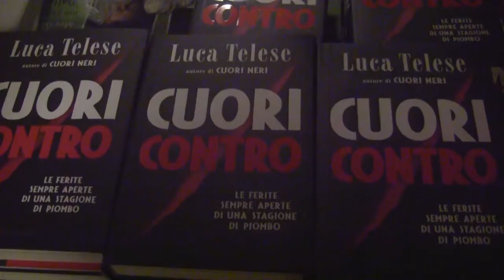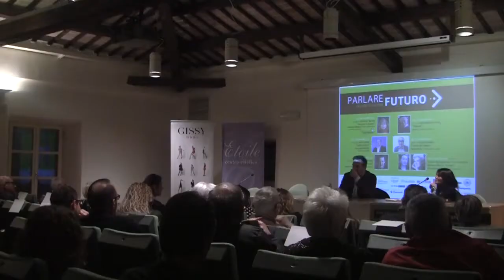Parlare Futuro 2017: Luca Telese. Reportage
Reportage della seconda serata della rassegna culturale Parlare Futuro. Ospite della serata Luca Telese. Rassegna curata da Oriana Salvucci. Video di Alberto D'Agostino